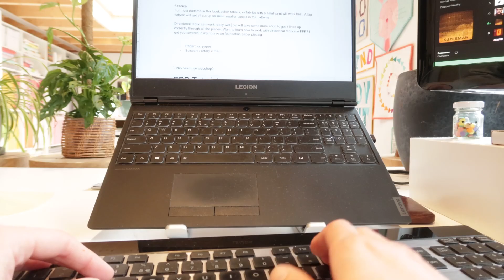New FABRIC in the shop + new plant friends [Studio VLOG]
Heyy!! How are you? I'm taking a social media break. It's feeling awesome!
In this vlog I'm showing you new fabrics, giving a planty friends update and I'm working on my book.

~ L I V E ~ V I D E O ~

~  B I N D I N G ~ F A B R I C ~

T E A ~ F O R ~ I R E N E
Wanna support me in making more videos? and click the donate button to send me a cup of tea :) Thank you so so much, you're the best!